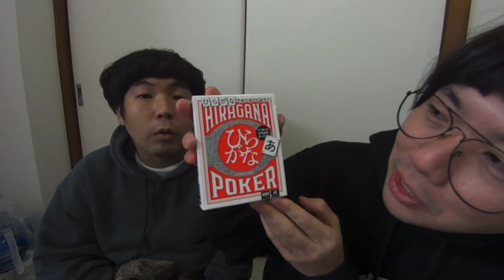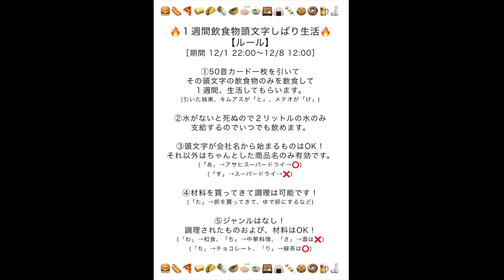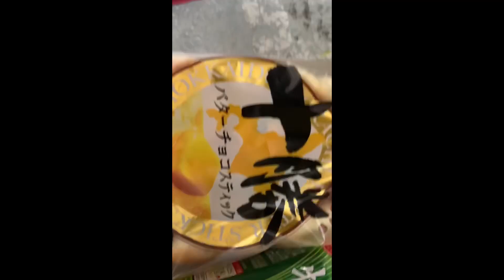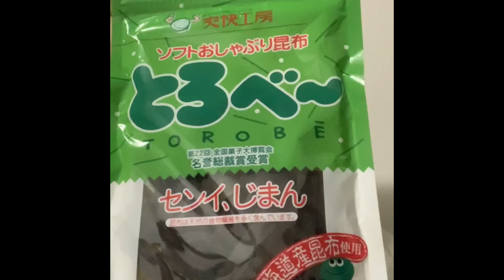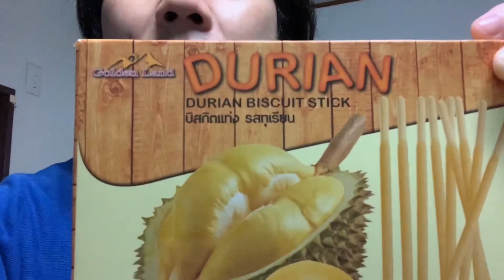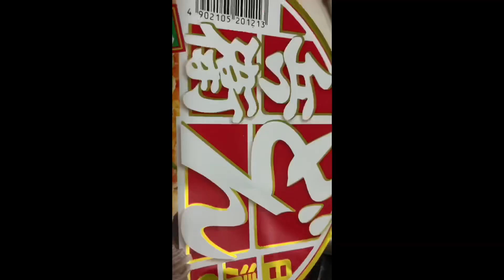【前編】1週間飲食物頭文字しばり生活-キムアス編-「と」【企画】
伝説の盛り上げ師・アイアムアイのYouTubeチャンネルです！！！

『アイアムアイの神様神様神様神様』

今回の放送は、2019年12月1日〜12月8日の間にTwitterにておこなった「1週間飲食物頭文字しばり生活」のキムアス編！
「と」から始まる頭文字の飲食物しか口にしてはいけない生活でどんな生活になったのか！？

毎週金・土曜日は動画

毎週火曜日はネットラジオ
『アイアムアイの超ボッコンラジオ』

質問やお悩み相談、感想、応援メッセージなどお待ちしております！